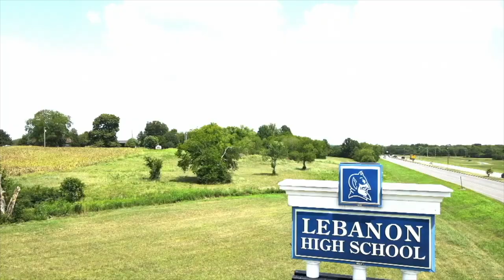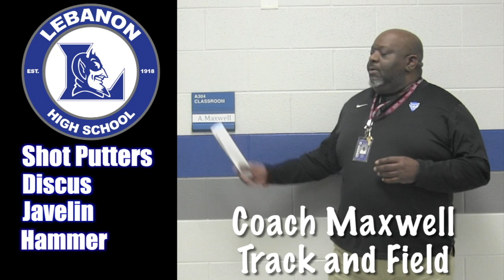LHS BDN - January 27, 2022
LHS BDN Student News - Lebanon High School Blue Devil News with Eddie Monfort, Coach Maxwell Track Recruitment and Macey Baker on Sports